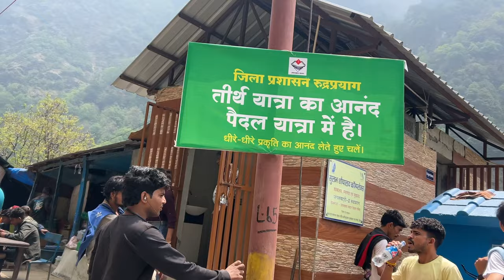गौरीकुंड से केदारनाथ यात्रा || बर्फीले रास्ते 😊 पैदल यात्रा 22k/m || Kedarnath yatra 2024 || 10 May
Hello Guys / My Self Mayank Verma ...Thanks For My Youtube Channel (Mikkivlogs).  I Hope are you enjoying...

My channel is Mikki Vlogs. Basically I’m Exploring places and all...
I’m Motovlogger. Now I Ride Xpulse 4V and I appreciate to follow Traffic Rules. And I will ensure that you will Have Great Time For watching my Vlogs...

Link

Camera :- HERO GOPRO BLACK 9
PHONE :- IPHONE 14
GIMBLE :- MOZA MINI S